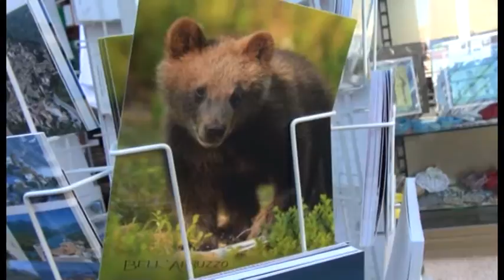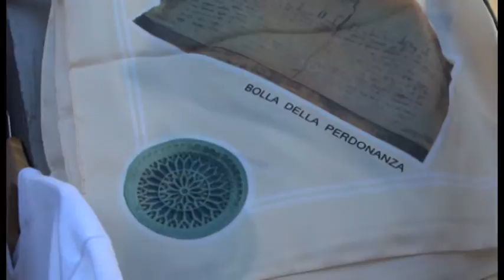L'Aquila. Aumentano le presenze turistiche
Buone le presenze turistiche in città nei primi due mesi dell'estate. L'info point intanto è temporaneamente in Piazza Duomo e saranno implementate le attività per permettere di avere una sempre migliore accoglienza al turista.